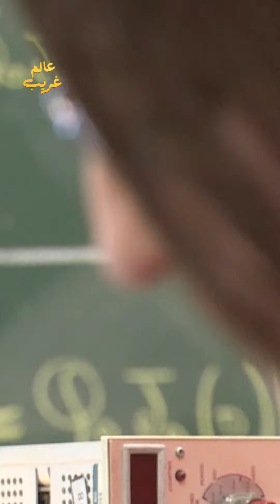هل يمكن حقاً شحن هاتفك بفركه على السجادة؟ الحقيقة وراء الشائعة التي انتشرت على الإنترنت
عالم_غريب | هل يمكن حقاً شحن هاتفك بفركه على السجادة؟ الحقيقة وراء الشائعة التي انتشرت على الإنترنت